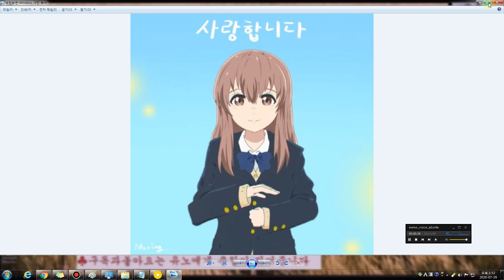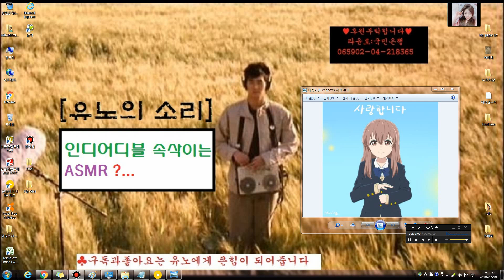[ASMR특별기획]인디어디블 속삭임asmr2탄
진정한 ASMR 기획시리즈!!
내 일상속에서 당연히 생각되어졌던 소리들을 담아 보았습니다.

"진정한 궁시렁 되는 소리인건가?"

※절대 먹는소리가 아닙니다;;

ps:나의 ASMR을 뒤집어 엎은 한여자 있습니다.
   그녀로 인해, 저의 asmr의 꾸밈없는 일상속 스쳐지나갔었던
   소리이야기에 귀기울이게 되었습니다.

그런데말입니다, 저는 자꾸 먹는 듯한 소리같이 들리죠..
(망했습니다) ㅠ.ㅠ

진짜 인디어블을 ASMR을 듣고 싶은신분들은 아래 링크를 통해 가시면,
ASMR 츄아님을 만나실수 있습니다.